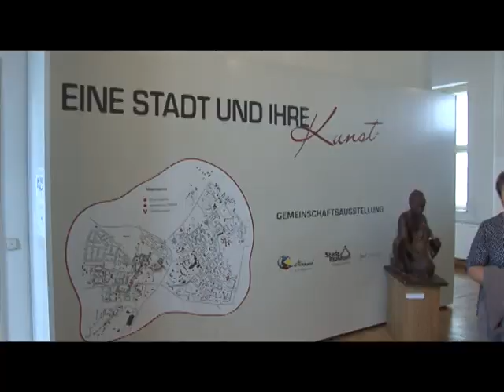Museumstag im Hoyerswerdaer Schloss - ELSTERWELLE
Der internationale Museumstag hat am Sonntag bei den beteiligten Einrichtungen in der Region für regen Andrang gesorgt. Unter dem Motto: „Museum.Gesellschaft.Zukunft“ stand dieses Mal die Rolle der Museen in der Gesellschaft im Mittepunkt. Mit Sonderführungen, Aktionen, Vorträgen, dem Blick hinter die Kulissen und Museumsfesten vermittelten die Einrichtungen einen Einblick in ihre Arbeit. So auch das Team des Museums im Hoyerswerdaer Schloss. Wo Bernd Wogawa mit Kerstin Noack gesprochen hat.